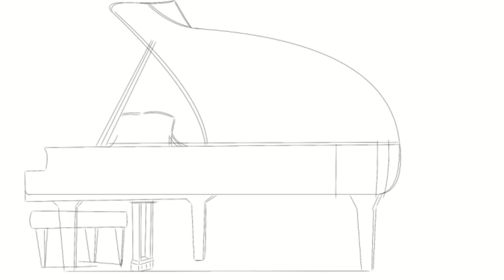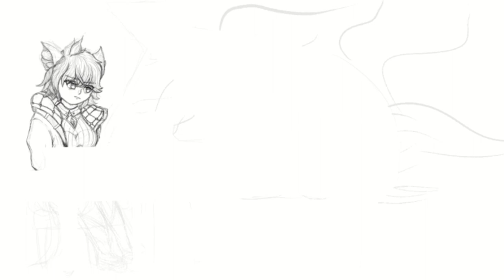Dav Draws: Na'El and The Final Area Theme [Xenoblade Chronicles 3: Future Redeemed]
This started as a shitpost draw. but I ended up liking how I drew Na'El here.

I've also been using the mechanical pencil brush a lot recently on CSP, just feels natural to me.